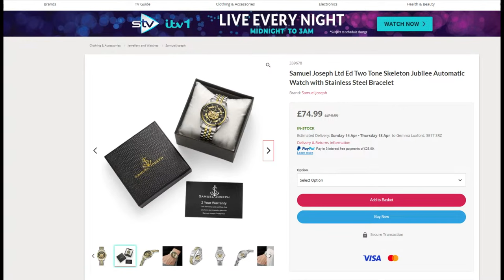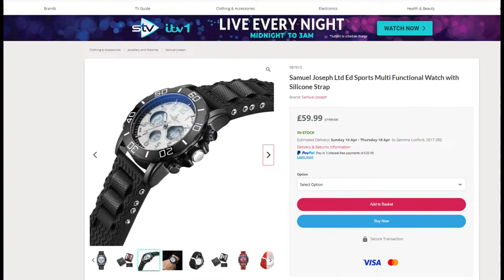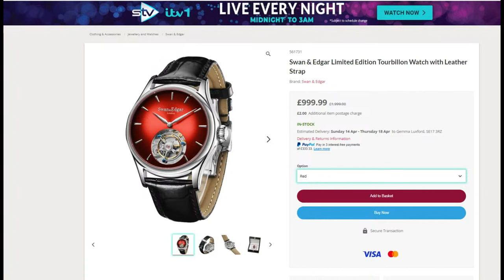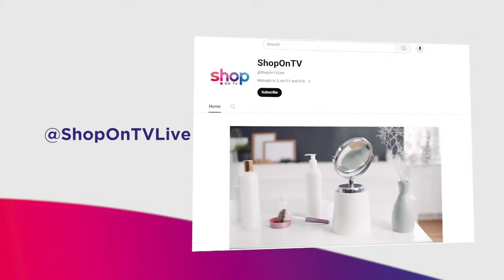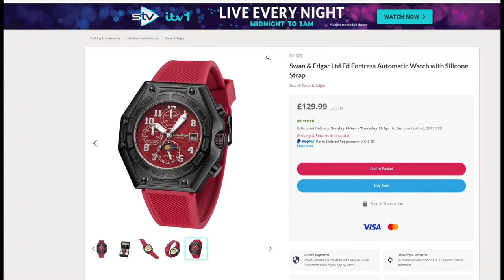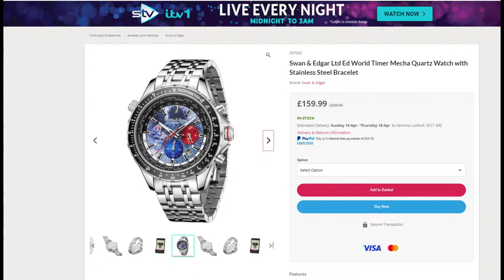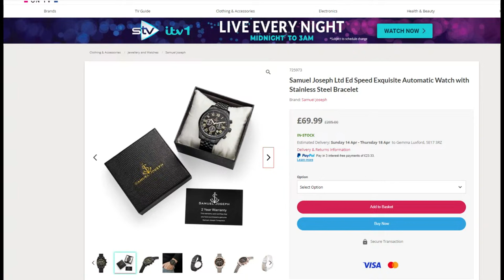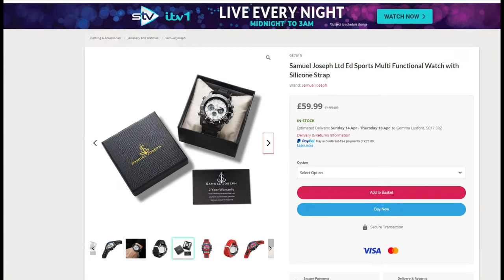ShopOnTV Live Stream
Join us live, every night between midnight and 3, on ITV1 and STV.